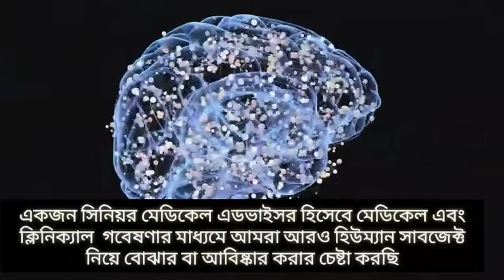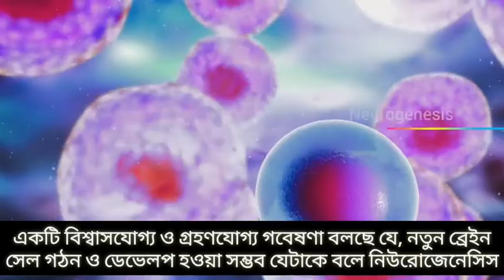ওমেগা-৩ নিয়ে ডাক্তার জুলিয়ান বেইলস এর কথা